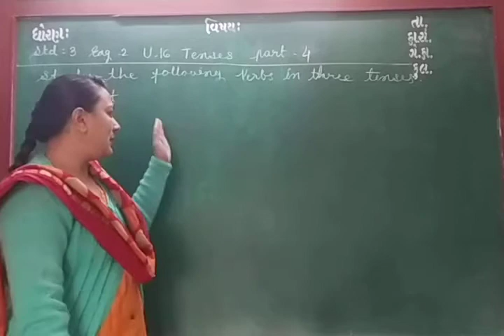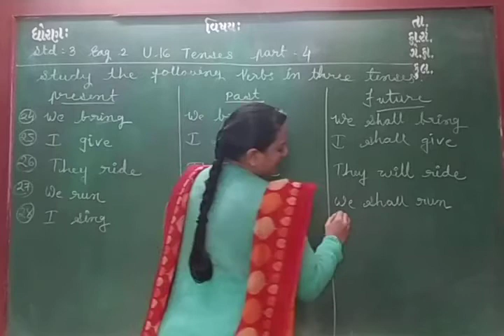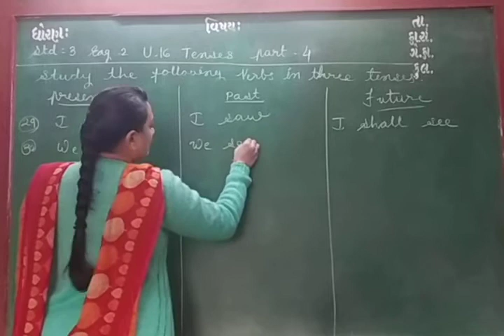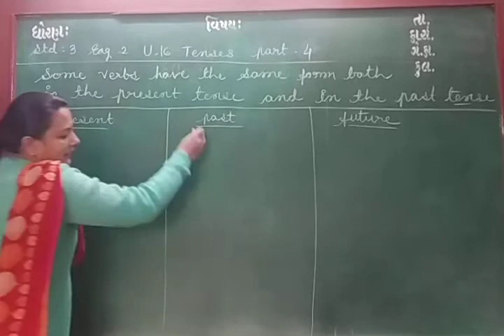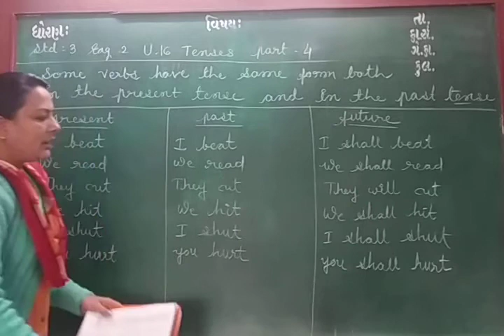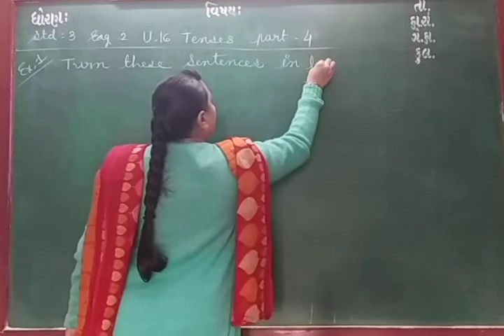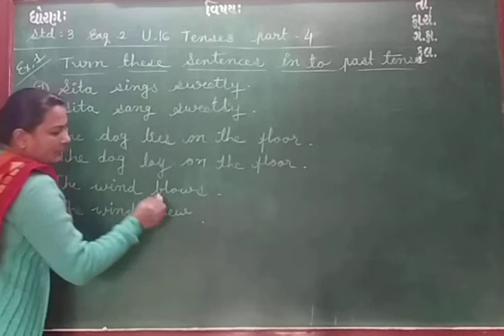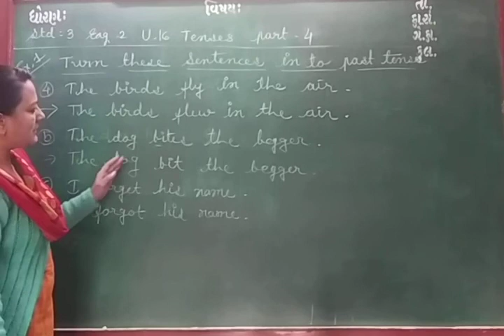ENG MED STD 3 SUB ENG 2 UNIT 16 P 4